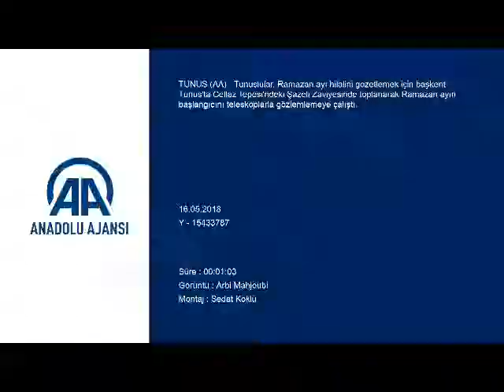Tunus'ta Ramazan hilali gözetleme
Tunuslular, Ramazan ayı hilalini gözetlemek için başkent Tunus'ta Cellaz Tepesi'ndeki Şazeli Zaviyesinde toplanarak Ramazan ayın başlangıcını teleskoplarla gözlemlemeye çalıştı.